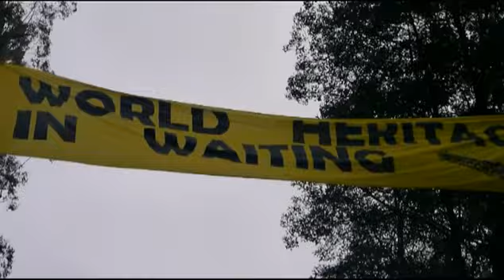Upper Florentine: World Heritage in Waiting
The Upper Florentine Valley has been defended by forest activists for over six years. It is now a part of an area nominated for World Heritage. This week the World Heritage Committee are meeting and we hope for a postive outcome for this ancient forest.